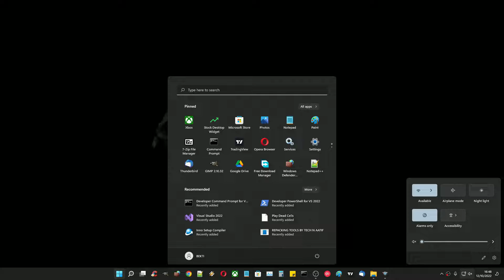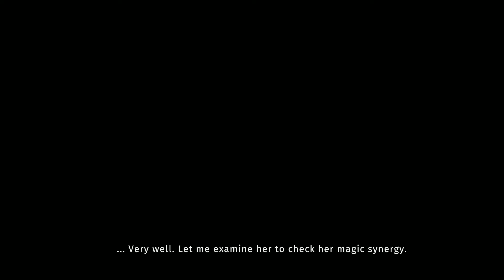gameplay Asterigos: Curse Of The Stars